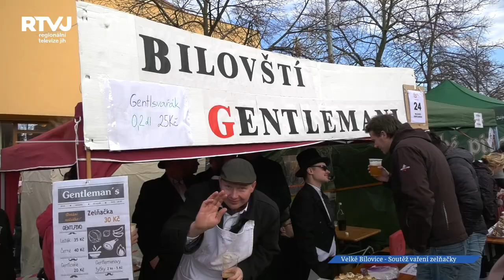Ve Velkých Bílovicích soutěžili o nejlepší zelňačku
Poctivá, tradiční a vydatná. Takto bývá často označována zelná polévka, která je v našem kraji oblíbená hlavně na podzim a v zimě, a to právě díky svým již zmiňovaným vlastnostem. Zelňačka zkrátka zasytí a zahřeje. A který recept je nejlepší? To zjišťovali ve Velkých Bílovicích předposlední listopadovou sobotu. Letos se tu totiž uskutečnil 10. ročník soutěže ve vaření zelňačky, kterého se zúčastnilo 29 týmů.